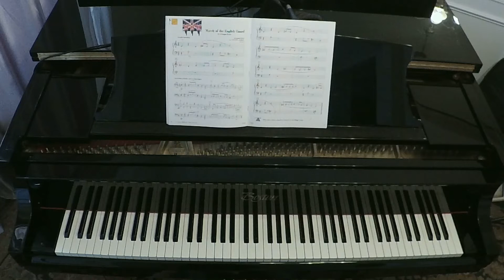March of the English Guard